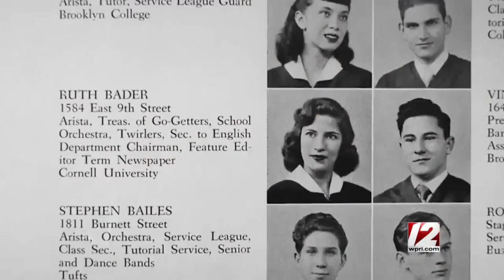RWU Law professor reflects on legacy of Ruth Bader Ginsburg